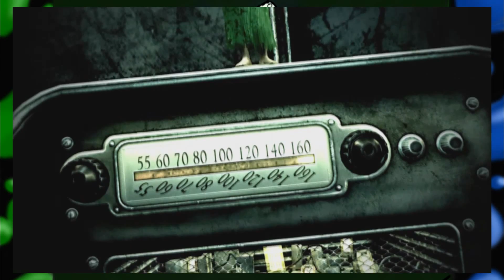Fallout 3 ep 1: My First Kill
The post-apocalyptic adventure of the voluptuous Thneed!

Also, if you have any suggestions for games we should play, let us know! We hope to hear from you!